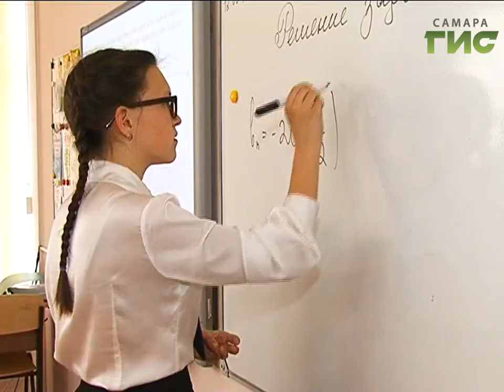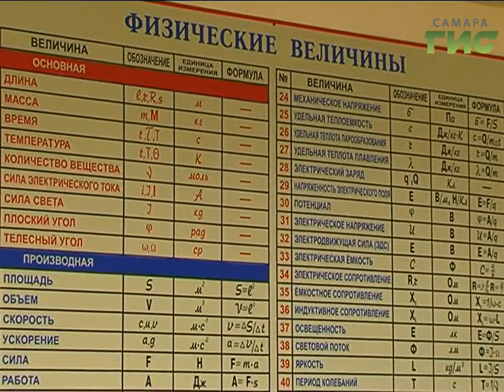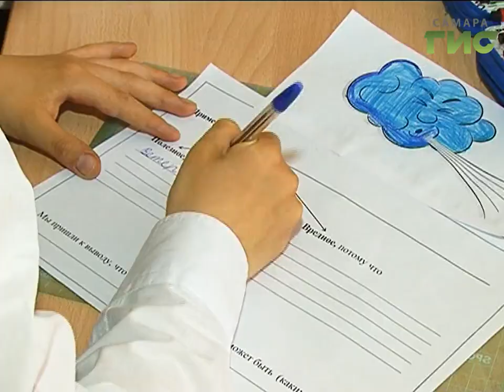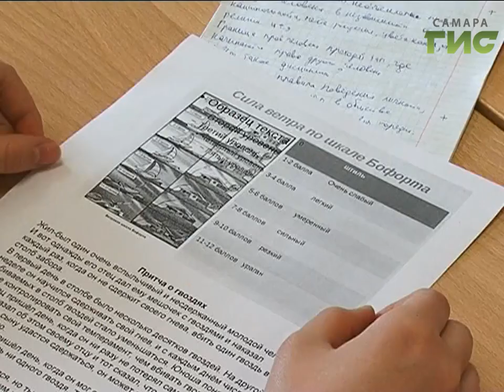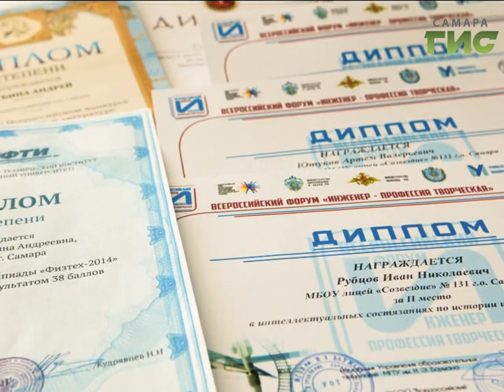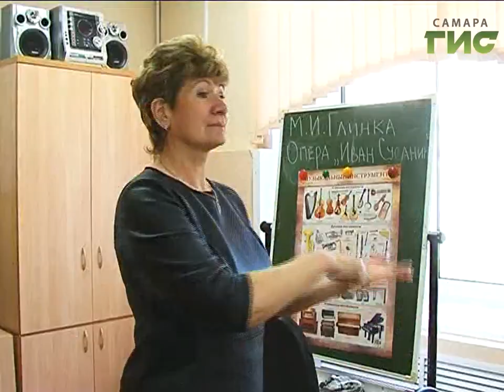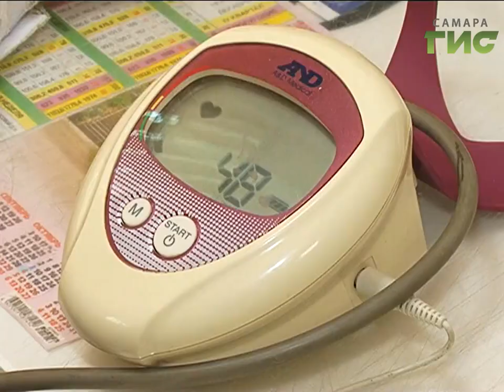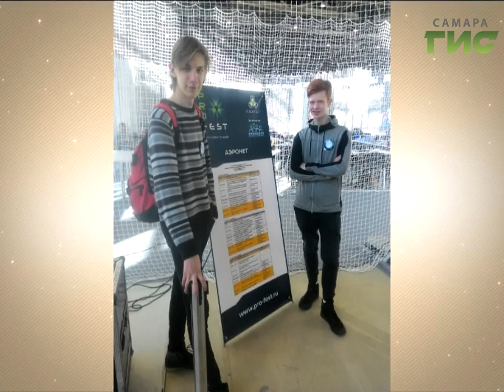"Город С" от 03.09.2018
В этом образовательном учреждении на высоком уровне развивают способности учащихся. Выявляют сильных, талантливых ребят и обеспечивают качественными знаниями, применяя эффективные методики преподавания. Лицей "Созвездие" регулярно получает высокие награды и год за годом повышает собственный престиж. Гость программы "Город С" — директор лицея "Созвездие" №131 г.о. Самара, почетный работник общего образования РФ Людмила Басис.